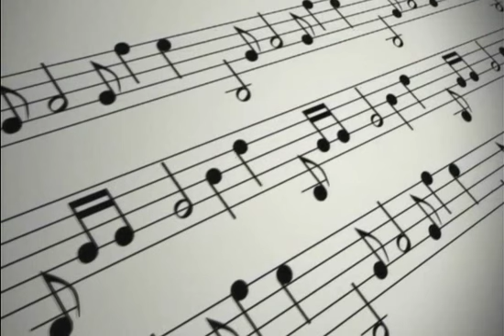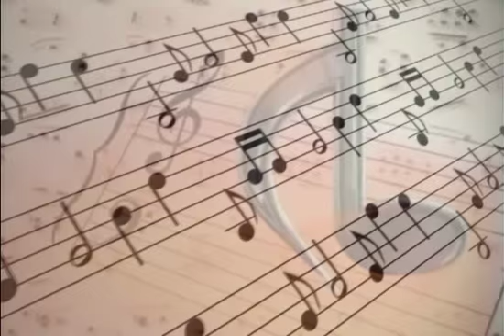ADVIENTO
CHRISTIFIDELES 28 NOV 2015